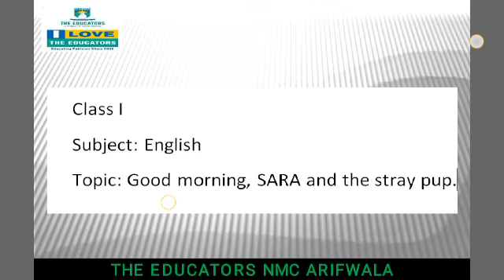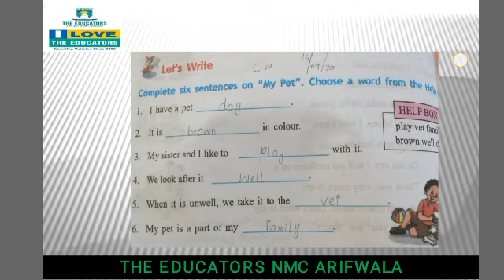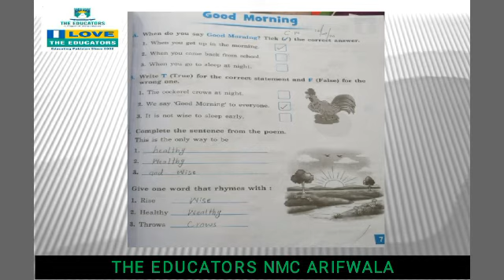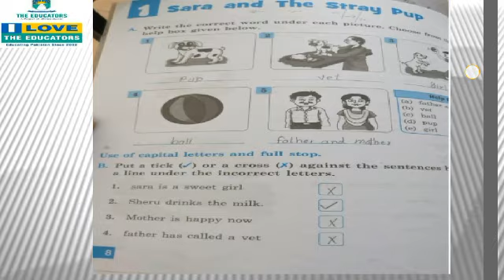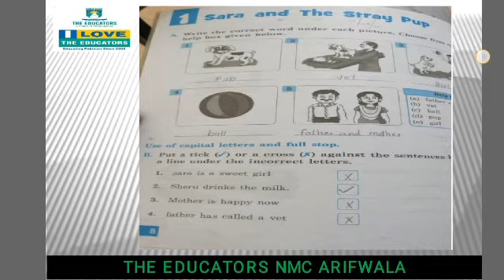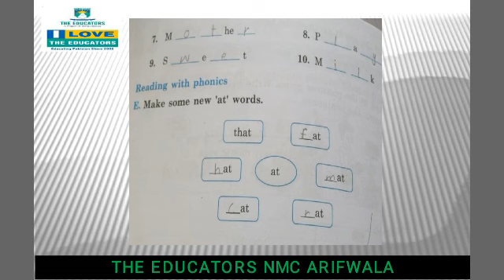Class I English16 Sep 2020 Ch#1 Video#6